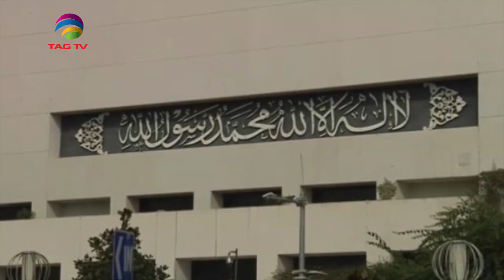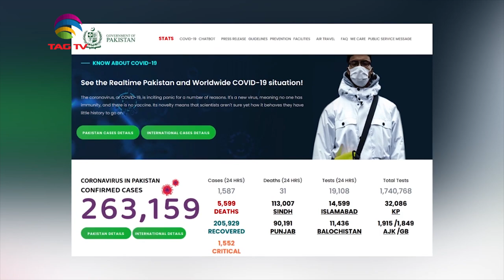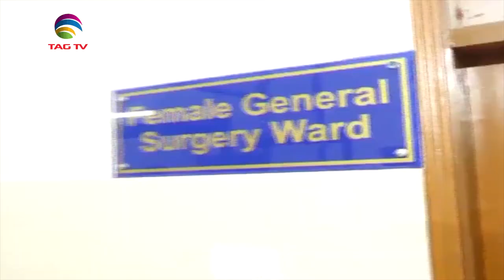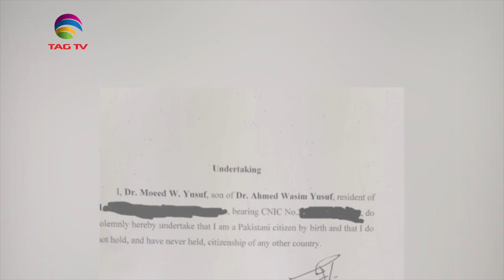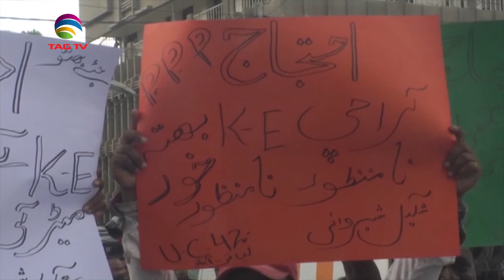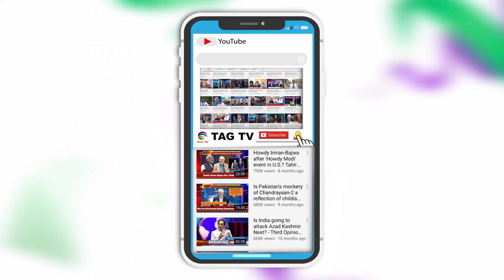Pakistan News Roundup with Waqar Hussain @TAG TV - July 20, 2020